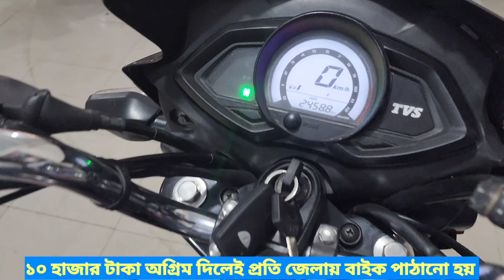TVS Stryker 125 ২০২১ মডেল একদম শোরুম কন্ডিশন বাইক কিনুন Second hand bike price in Bangladesh Elahi